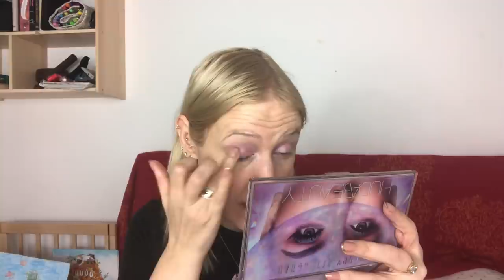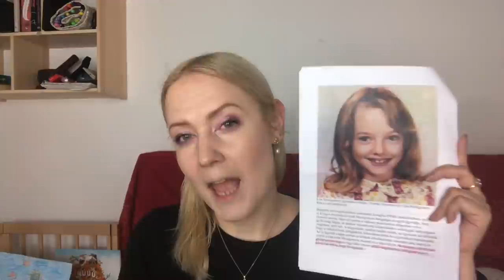Lisa M. esete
Sziasztok, fogadjátok szeretettel ezt a részt!

Szeretném hangsúlyozni, hogy Lisa tette borzasztó és megbocsájthatatlan! Mégis nagyon megrázott Lisa élete és végtelenül sajnálom a gyerek Lisát, bárcsak megmentette volna őt valaki (ezáltal megmentve Bobbit)!